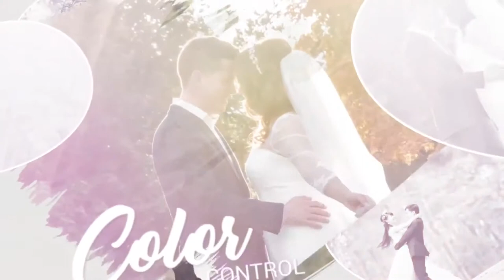Wedding Slideshow - Brush Effects - Love Story - Graphics Library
Thank so much
Describe
Slideshow - Brush Effects - Love Story - After Effects Project (Motion Array)

AFTER EFFECTS CS6+ | 1920X1080 (HD) | NO PLUG-INS | 66.90 MB

Slideshow - Brush Effects - Love Story is a lovely and artistic template for After Effect. Charming and elegantly animated with simple text animations and imaginative heart shaped, brush stroke reveals. Including 15 image/video placeholders, 16 editable text layers and 1 logo placeholder. Easy to edit and customzie with a full color controller. Ideal for your photo albums of anniversaries, weddings, special moments, valentines days and romantic occasions. Create an alluring and creative slideshow that you and your partner can watch together. Available in HD.